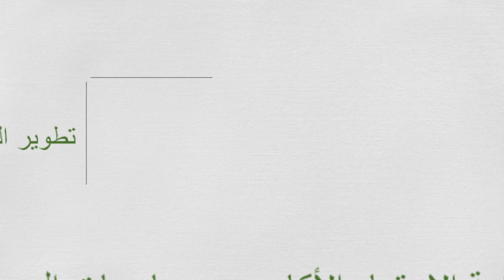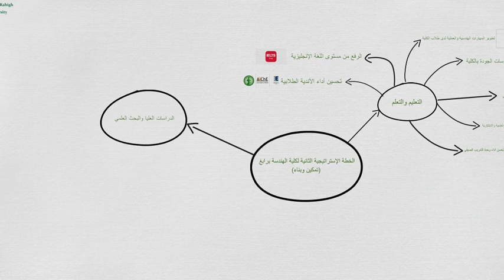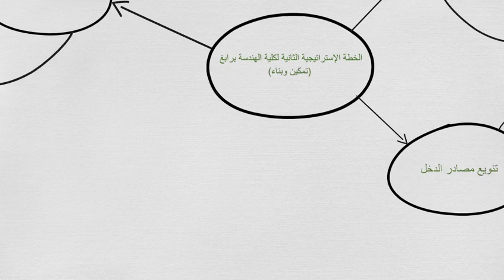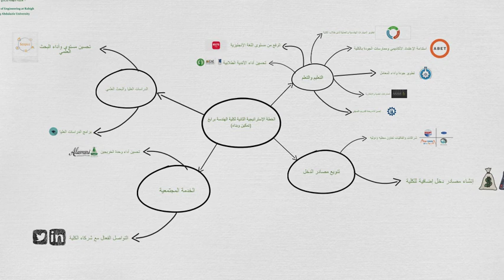الخطة الإستراتيجية لكلية الهندسة برابغ 2019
كلية الهندسة برابغ

faculty of Engineering Rabigh